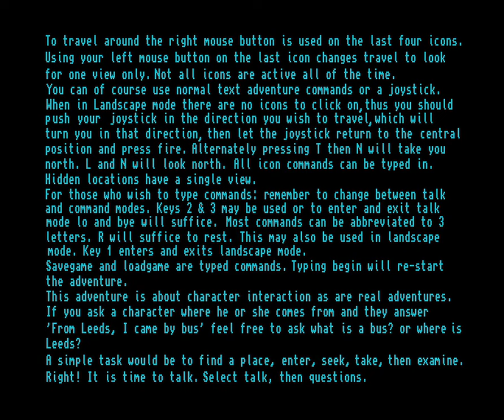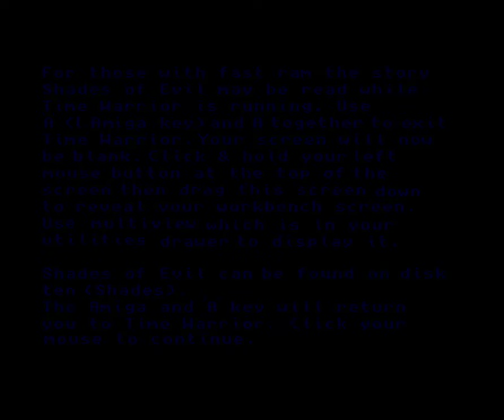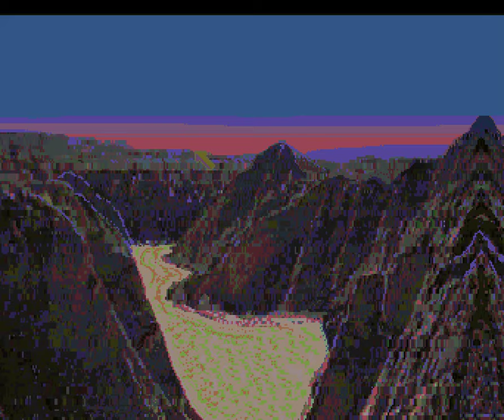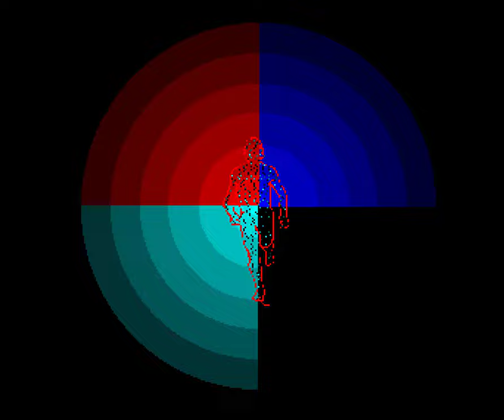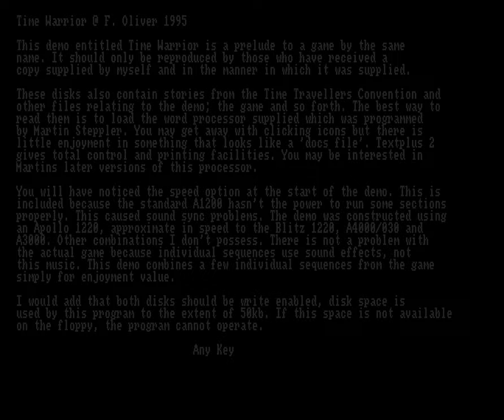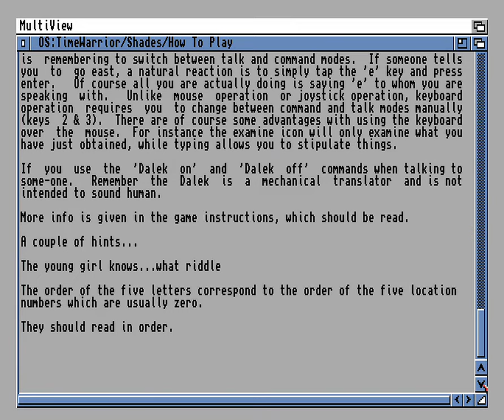Amiga 1200 Longplay [035] Time Warrior (Public Domain)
00:01:16 - Intro
00:01:50 - Instructions
00:04:58 - History of Time Warrior
00:05:51 - Gameplay starts
00:48:36 - I turn on "dalek", it's a text-to-speech command, which is not supposed to be used, hence not documented anywhere. It needs the narrator.device file which is not supplied by the game, without it the game crash.
00:58:56 - Defeating Ribolorn
00:59:40 - Outro
01:02:49 - Special outro supplied by the dev (it was meant as a promotional video).
01:06:55 - Instructions/introduction (talks about the game) - supplied on disk 10
01:07:28 - How to play - supplied on one of the disks

Looked through my PD tosec and sorted on games with most disks, this game won. It's on 10 disks. Took a quick look and didn't know what to do, but could see a lot of effort had been put into it so wanted to longplay it. After a bit I realized it would take a while to longplay if I had to figure everything out by myself. So, looked for a walkthrough, found nothing. No guides, hints, tips, nada. Seems like a very uncommon game (first time I've seen it), which is common for PD. Only thing I could find was a 2 minute short video on YouTube that ended in an error message and then guru mediation after the intro. I too had a crash the first time I ran it, but if installed correctly and enough memory, it run properly.

So, I decided to contact the developer, didn't expect him to reply as it's an old game and the site looks very outdated, but he replied. We have for a few weeks, whenever we have time, traded messages back and forth discussing the game and how to finish it. It's been like xx years since he last even looked at the game so he didn't remember everything. I asked if he could write down a walkthrough, or as much as he remembered. He recorded a video and it had 'almost' everything that was needed to get through the game. He sometimes used landscape mode tho when traveling so I had to email him a few extra times asking directions as I didn't know where he went. So it's been back and forth trying to solve the mystery of how to properly beat this game :). He said "the game is easy to play, but hard to beat", and I totally agree.

There's no need to sleep/camp as often as I do, but did it to show the different dreams. Some even contains clues. Yes, some are also included in the outro.

Should have made a map from day one. I did it later and it really helped. I'm not too fond of how walking around works, it was kinda confusing to me. Not enough text space here to get into the details. Only real complaint I have is the text parser. Can't type capital letters or punctuation marks (, . ' ?...) so had to type broken English. Asking questions without using a question mark, etc.

~~~ Developer's comment: ~~~

Time Warrior originated with the story 'Axe: A Tale of Carthelion'nearly 4 decades ago. I was in North Africa and to pass my spare time I had taken several award-winning books to read. As it turned out they were the wrong books thus I picked up a pencil and started writing.

Back in Britain the novel was supplemented with an album and an adventure game of the same name for the ZX Spectrum. As the game was supported by a major company it did well making No3 in the adventure charts. Putting a book into print in the 80s was a nightmare but nevertheless it came to pass.

Following 'Axe' I wrote 'Shades of Evil', again with an accompanying. Album. The book and Album were tightly entwined. 'Axe' and 'Shades' came together in the Amiga adventure game 'Time Warrior'. A text only version known as 'Dark Staff' was available on the Spectrum. To really understand how the stories and 'Time Warrior' knit together you need The book 'pdf' of 'Many Shades of Evil' which contains both novels resides there allowing you to read both stories.

The aim of 'TimeWarrior' was to create a large graphical world where you could move around freely on your mission to obtain the 'Dark Staff' and rid the world of its most dangerous character. You would be writing your own adventure. There is much character interaction in the game and as the walkthrough shows little aimless wondering. You can of course forge your own path. For anyone who wants to try their hand the adventure it is still obtainable and the walkthrough ensures a happy ending, sometimes? I use walkthroughs to drop back on when I'm struggling. When the going gets tough, the tough get going, or cheat?

Starlight, the name on the books and software is basically a brand name. Most of the landscape is real. Too many places to list but the focal point, the Tavern is the 'Marquis of Granby' Most of the characters are also real. My daughter welcomes you to the game and despite the passing of years, she hasn't changed.